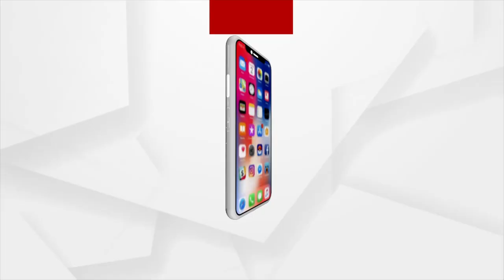Rajouri Attack: One Child Killed, 5 injured In IED Blast In J&K's Rajouri